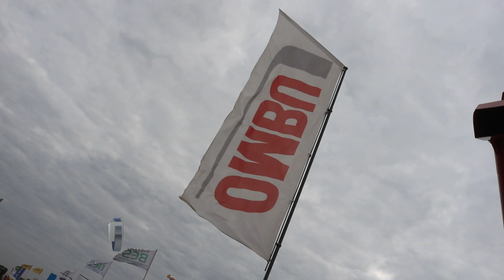SN OMBU EN AGRONEA 2023